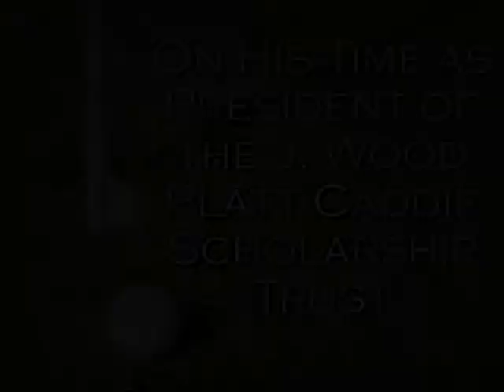O. Gordon Brewer, Jr. (Part VI)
The Association launches its Philadelphia Golf Legends video series. O. Gordon Brewer, Jr. of Pine Valley Golf Club is the first player to be featured.